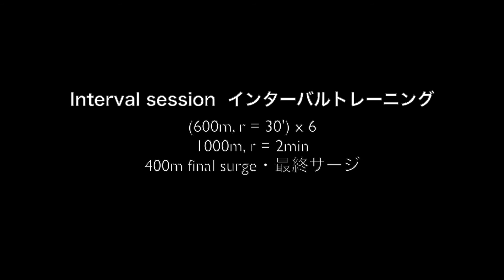Interval training in Tokyo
Interval training session in Tokyo (Meiji Jingu Gaien)
(600m, 30s rest) x 6
1000m, 2min rest
400m

インターバルトレーニング
弟子のヒューゴのトレーニング
(600, r=30") x 6
1000m, r = 2:00
400m
Running footage shot on: Insta360 One R
Athlete: Hugo C. / 15 years old, high school student
Shoes: Hoka OneOne Rincon